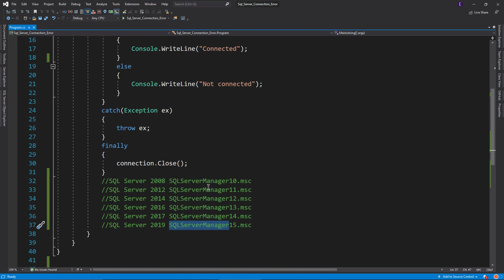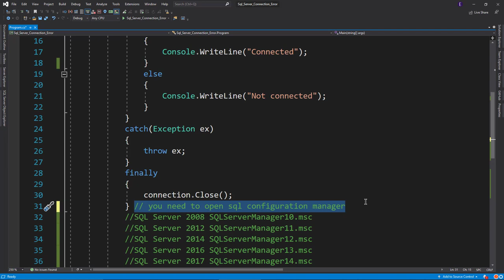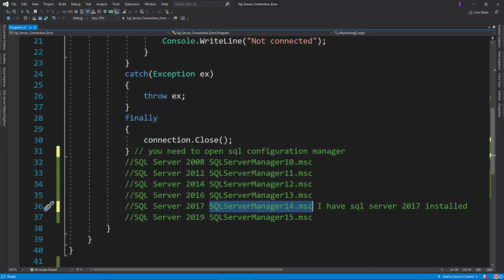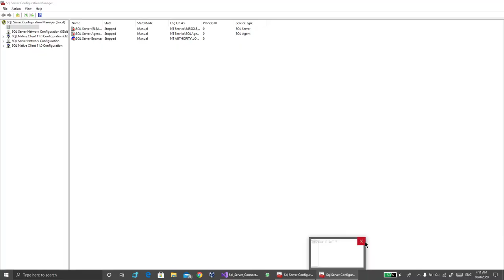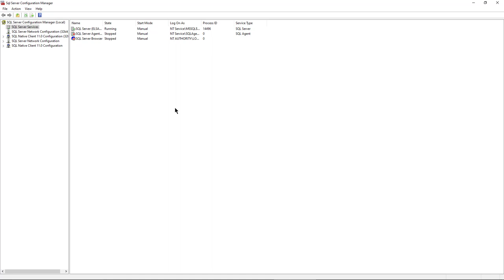Solving : A network-related or instance-specific error